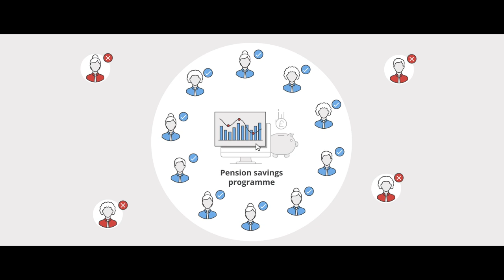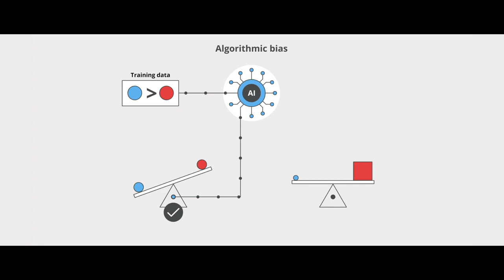LSE Public Policy Innovations Online Certificate Course | Trailer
Watch this trailer for the Public Policy Innovations online certificate course from the London School of Economics and Political Science.

Policymakers face increasing challenges in public policy decision-making, implementation, and management. Innovations in the design and execution of these processes offer the potential to transform policymaking, making it more efficient, equitable, and successful. This course will equip you with the theoretical and practical knowledge to apply innovations in information, participation, and technology to policymaking processes. Over the course of eight weeks, you’ll learn how to recognize and manage potential challenges and opportunities in the public sector.